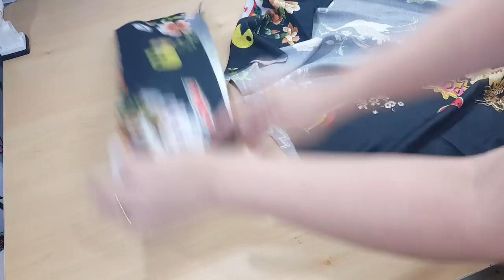DIY - Saia Godê sem molde - Curso de Corte e Costura - Passo a Passo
Pessoal dá uma olhada nesse vídeo para conhecer a Loja Boutique dos Tecidos de Sorocaba:

Segue todos os dados da Loja Boutique dos Tecidos Sorocaba:
Loja Física:
Rua: Dr. Braginha, 360 – Centro – Sorocaba

Todos os aviamentos vocês encontram na Oeste Aviamentos:
Armarinho:
Segue todos os dados da Oeste Aviamentos!
Armarinhos Oeste
Rua: Mendes Gonçalves,402 - Pari.
Horário de atendimento: Segunda a Sexta das 08:00 ás 17:45